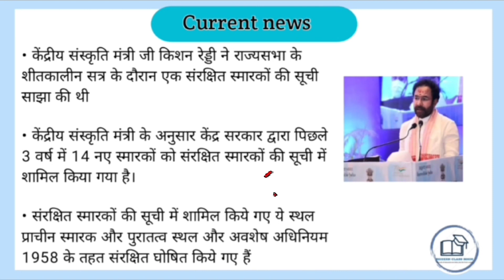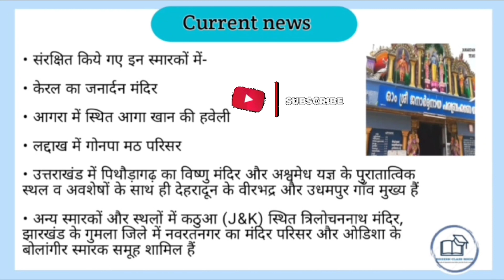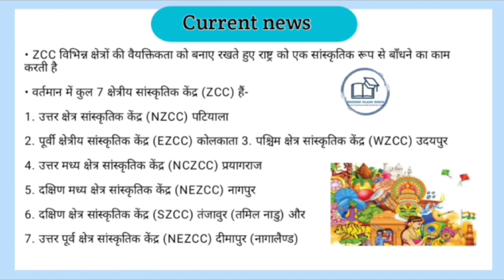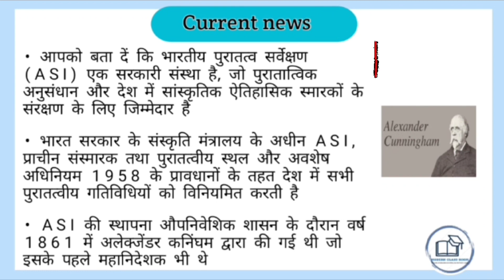New Protected Monument sites in India Current Affairs In Hindi UPSC PRE 2023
current affairs 2022 6 months
current affairs 2022 national
current affairs 2022 index
current affairs 2022 august month
current affairs 2022 by ravi sir
current affairs 2022 drishti las
ssccg|2022
last 12 month current affairs hindi 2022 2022
best daily current affairs railway group d 2022 important current affairs
Upsssc pet current affairs 2022 upsssc pet important current affairs in hindi 2022
SSC gd current affairs 2022 SSC stenographer important current affairs 2022 in hindi
daily current affairs for all Exams only important current affairs in hindi 2022
upscprelims2023
upsc current affairs class
current affairs class for upsc
upsc prelims 2023 current affairs class